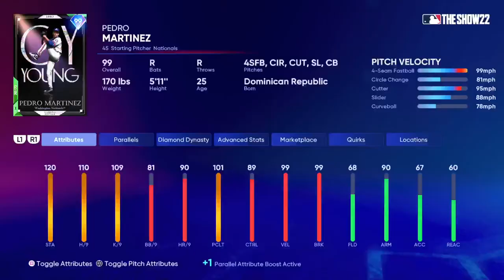XEN reviews Pedro Martinez MLB The Show 22